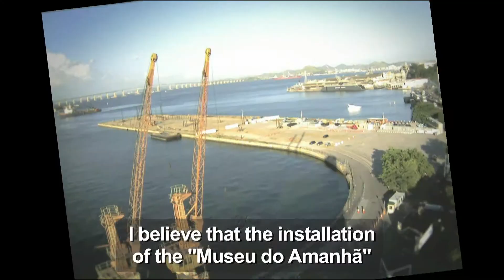Historian Milton Teixeira tells the history of Pier Mauá